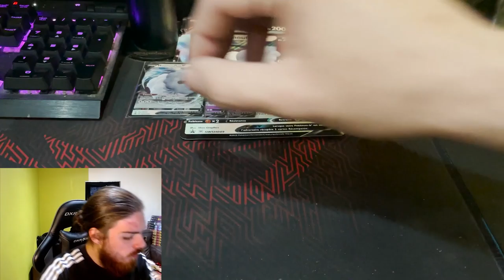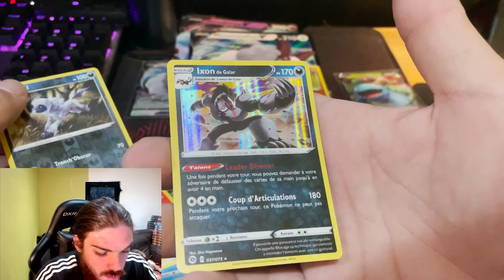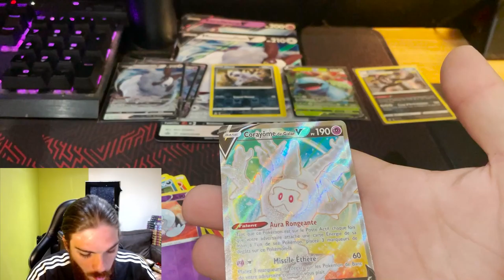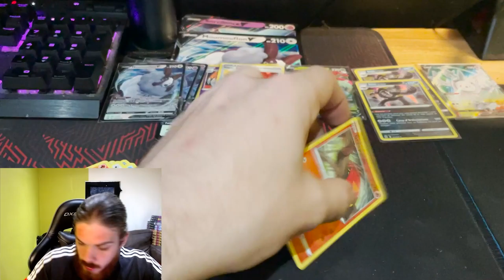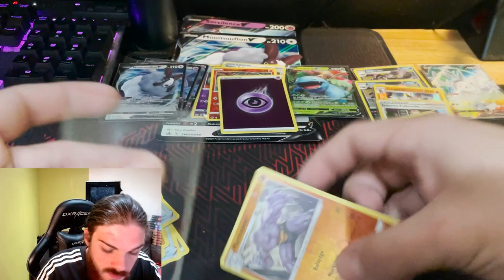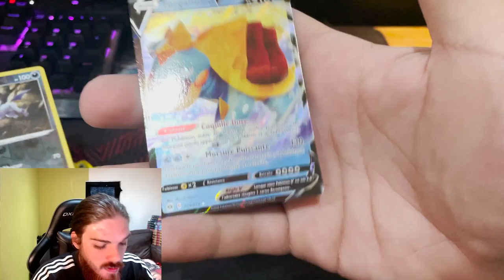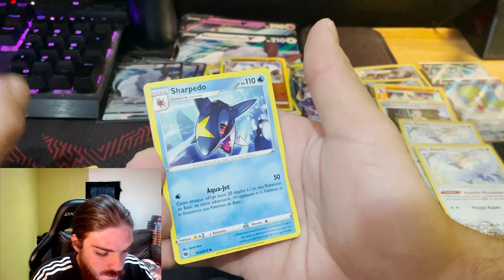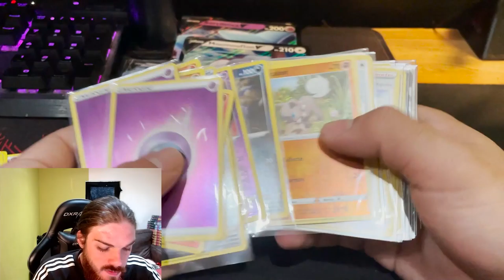J'AI TROUVÉ L'UNE DES CARTES QUE JE VOULAIS !!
Yo tout le monde on se retrouve pour 12 boosters issues des pack promo Sorcilence et Moumouflon, pas mal de chance aujourd'hui pour les cartes qui viennent s'ajouter encore à ma collection🥳

Aujourd'hui sortent les packs promo Lanssorien ainsi que Nostenfer, vous avez réussi à en récupérer ?